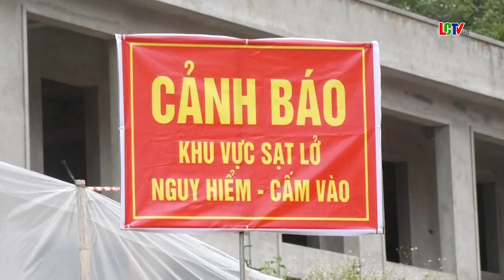Phòng GD&ĐT huyện đảm bảo tốt nhất công tác giảng dạy, học tập của trường THCS xã Lâm Phú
Phòng giáo dục và đào tạo huyện đảm bảo tốt nhất công tác giảng dạy, học tập của trường THCS xã Lâm Phú